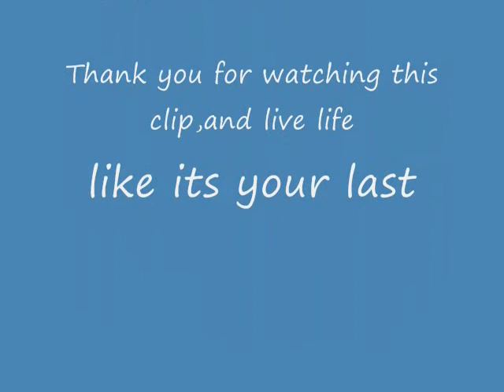the prelude intro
street rep dance,piano virtue,basmented drop the whip